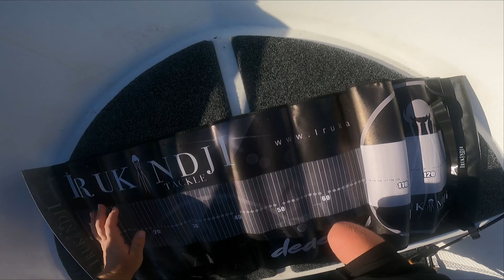MANGROVE JACK MADNESS!! PT.1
This was my most insane day of jack fishing ever.

Gear:
Rods: Dobyns Champion XP 683C, Dobyns Sierra 693SF
Reels: Shimano Bantam HG, Shimano Vanford 3000
Lures: Zman Goat Toad, Molix 4.5" RT Shad